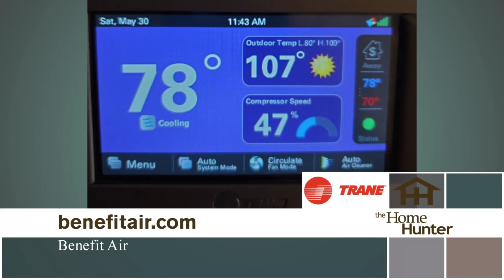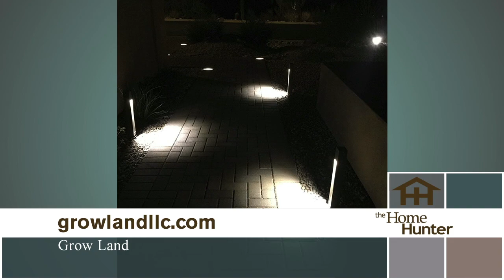Home Hunter July 26, 2020